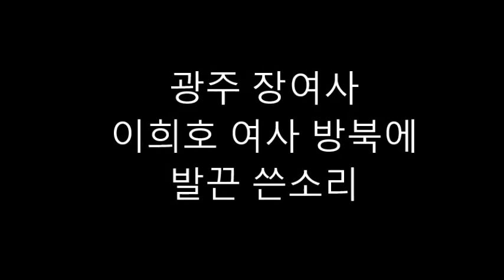[광주 장여사] 이희호 방북 국보법 위반...5-18거짓말 세계인에 사과하라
충북 보은 출신으로 광주살이 40년 장재님 여사.  1980년 5-18당시 아시아자동차 부근 광천동에서 문방구를 운영했기 때문에 이웃에 살던 주요인물에 대해 많은 정보를 갖고 있다.